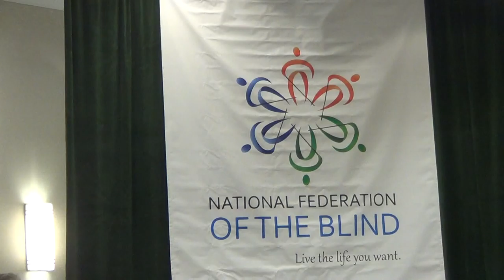Baltimore Democrats Mayoral Debate March 3, 2016 at National Federation of the Blind